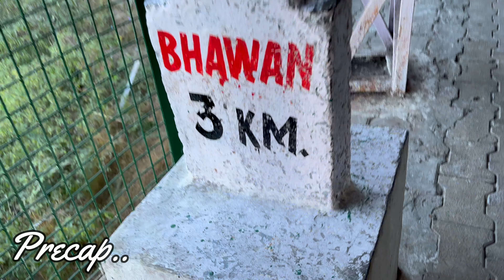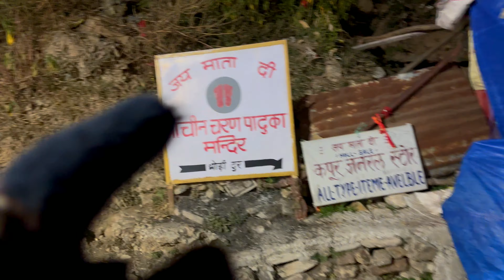Vaishno Devi Yatra: A Tale of Divine Adventure | Episode -3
Come along on our Vaishno Devi Yatra! In this vlog, we'll show you the beautiful journey to the famous Hindu pilgrimage site and share our experience of visiting the holy shrine of Vaishno Devi.

Join us as we trek through the mountains and visit the sacred temple of Mata Vaishno Devi. This is part 3 of our Vaishno Devi vlog series, so be sure to watch the first & Second part to see the beginning of our journey. Don't miss out on this spiritual and unforgettable experience!

Vaishnodevi Vlog || Episode -3 || Vaishno Devi Yatra

माता वैष्णो देवी के दर्शन || Vaishnodevi vlog || EP-3 || Vaishno Devi Yatra

I live in AGRA and love making vlogs, short movies editing.